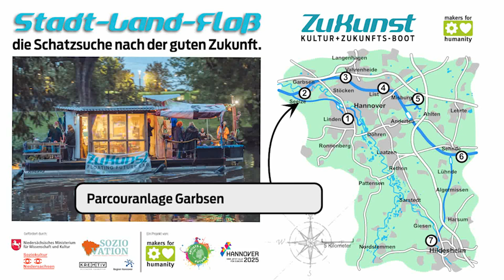ZuKunst-Tour Etappe3 Interview zum Garbsen-Parcour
Auf der "ZuKunst" Schatzsuche-Tour "Stadt-Land-Floß" besuchen uns an Bord die Jugendpfleger Markus Heuer und Stefan Pape der Stadt Garbsen. Sie berichten über die Parcour-Anlage der Stadt Garbsen, die sich seit 2017 zu einem überregionalen Treffpunkt der Szene und beliebten lokalen Treffpunkt entwickelt hat. Bei der Street-Sportart Parcour wird der öffentliche Raum "bespielt", die kreative Bewegungsfreude lässt die Sportler*innen ihre Körperlichkeit und Umwelt ganz neu entdecken. Ganz ohne jegliche Hilfsmittel und Ressourcenverbrauch fördert Parcour die Gesundheit, soziale Kontakte und ein aktives Erleben (und mit der Anlage auch gestalten) der direkten Umgebung. Dieser "Schatz" in Garbsen-Horst wurde als Beteiligungsprojekt errichtet und half dem Stadtteil als poulärer Treffpunkt auch über die schwierige Corona-Zeit. (Stefan Pape steht Interessierten gern für weitere Auskünfte zum Parcour und dem komplexen Entstehungsprozess der Anlage zur Verfügung.)
Vielen Dank für das Engagement und herzlichen Glückwunsch, Garbsen!

Video-Credits: Kamera, Schnitt, Produktion: Martin Tönnies, Kargah e.V.
Interview: Joy Lohmann, Makers For HUmanity e.V.